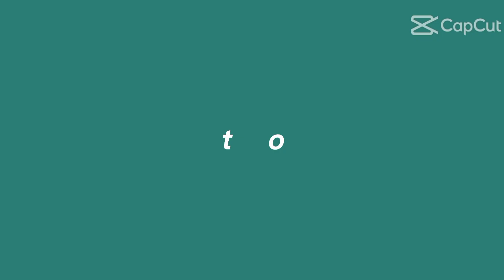Mamista TAs Dauis😁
It took effect on January 1, 1978, implementing fundamental and sweeping changes in many aspects of copyright law. Copyright protection extends to all “original works of authorship” to take into account new kinds of media.